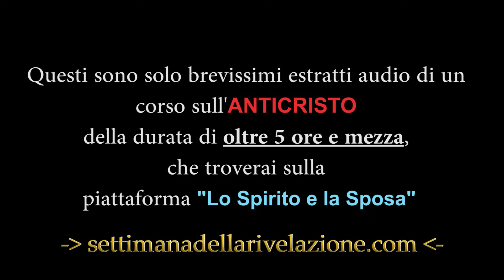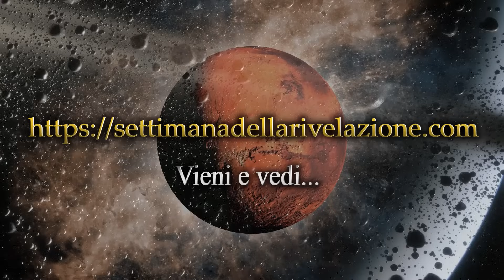FALSO PROFETA E ANTICRISTO: Tutto quello che devi sapere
Vuoi sapere di più, tutto anzi, su falso profeta e anticristo ? Sali a bordo.

Leggi il mio nuovo libro "Il mistero della Pietra nera"